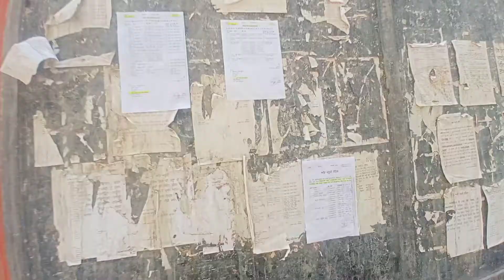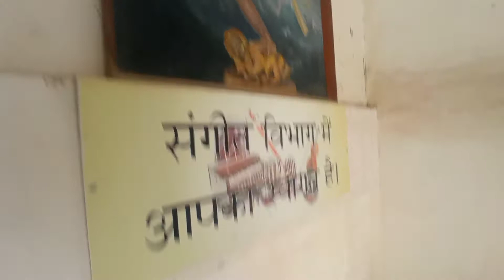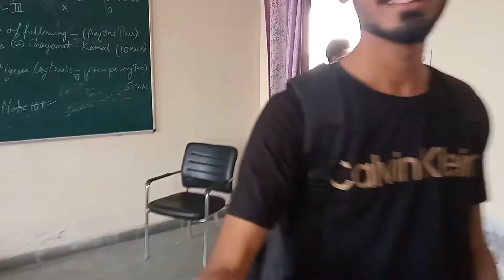College Life | Govt. College Hoshiarpur | Memories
Hey friends,